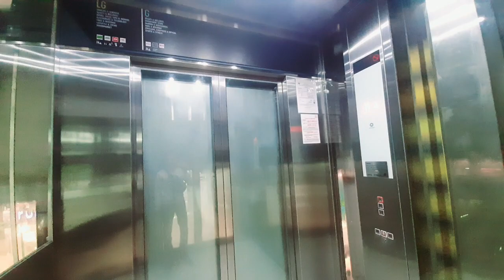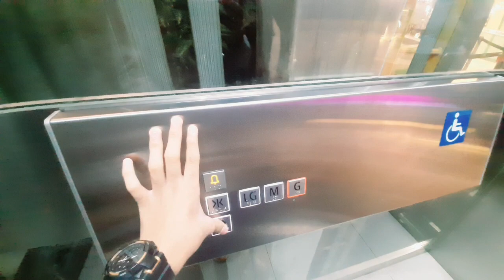Schindler Elevator at Central I-City Mall in Shah Alam, Selangor, Malaysia (Entrance)